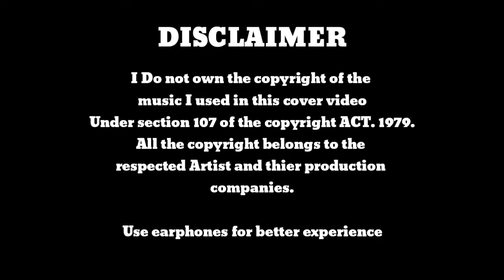The day you said goodnight × Before I let you go | Hale × Freestyle | Cover-JoeLowie | Love & Joe TV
acoustic cover of popular songs, best acoustic cover, acoustic songs, cover acoustic, popular songs cover, acoustic music, English acoustic songs, Best Acoustic, The Best Acoustic Covers of Popular Songs 2020,